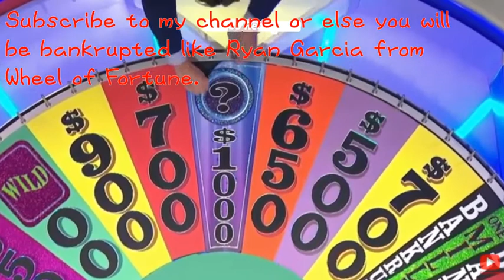Rainbow Dash's Reaction to Sushie's Squirt's Bizarre Attack Power Against Ember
Most people use Sushie against Ember to do 9 damage.

Clips Used:
Clip 1: Stockpile Gamplay's Paper Mario Longplay Part 2 of 2 (11/30/2021)
Clip 2: My Little Pony: Friendship is Magic Season 1 Episode 16: Sonic Rainboom (aired on 02/18/2011)